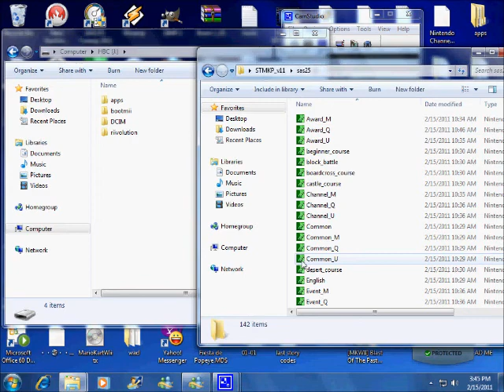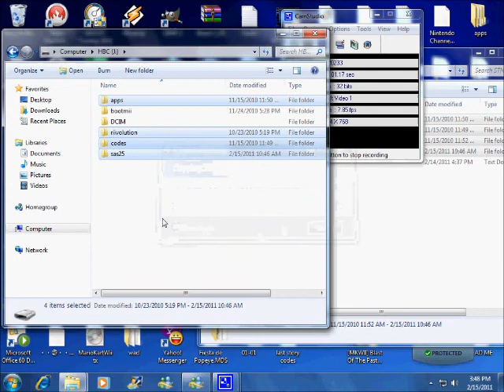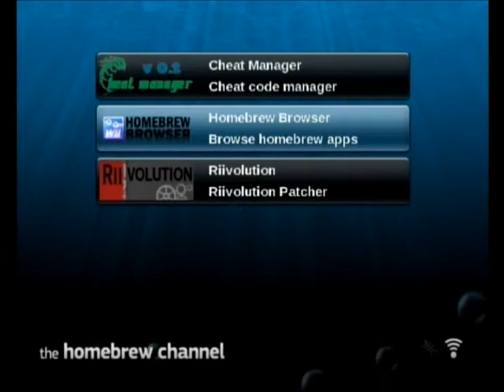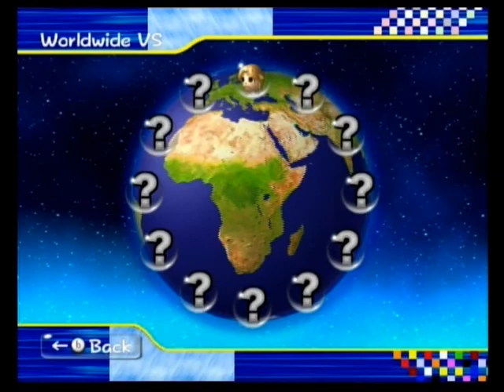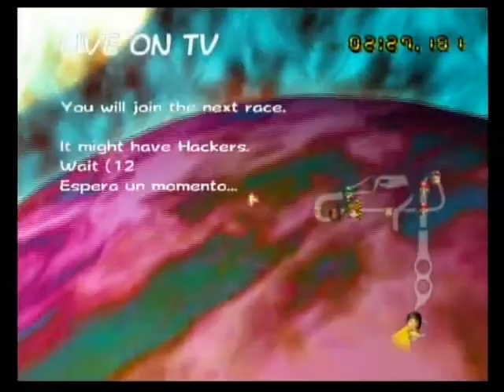[MKWII] Using Texture Hacks with Riivolution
Me trying Camstudios o.o

Just as title says.